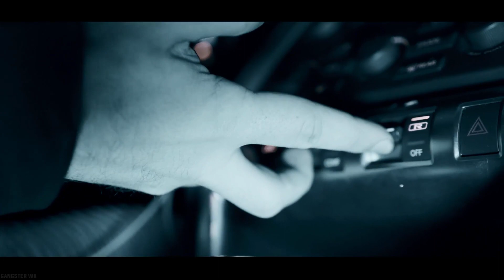Night Lovell - Dark Light | R35 GTR Liberty Walk Showtime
Here you will find music videos along with cars, pure works of art, cars are art.

In this channel you will find music genres such as: G-House / Bass House / Deep House / Deep Bass / Midtempo / Hip Hop / Gangster Rap / Rap etc.

You will also find music videos and audiovisual material for your YouTube videos, underestimate and activate the bell to not miss videos 24/7

gtr r35 shootingflamesnissan nismo,viral,fire,philly,center city,video